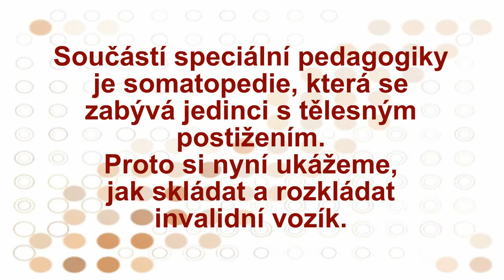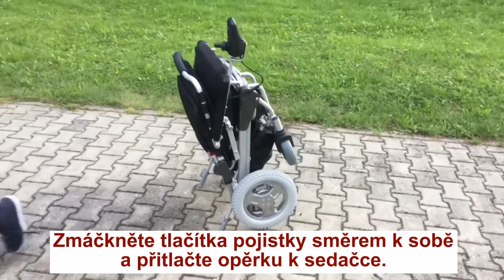Euroinstitut | Speciální pedagogika | Skládání a rozkládání invalidního vozíku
Milí pedagogové,
somatopedie, tedy disciplína zabývající se žáky s tělesným postižením, je součástí speciální pedagogiky. Pro speciálně pedagogickou praxi je třeba umět s invalidním vozíkem umět manipulovat.
Tentokrát jsme se proto pokusili natočit co nejnázorněji, jak se takový vozík skládá a rozkládá. A ptáme se: je pro vás video dostatečně názorné? Setkáváte se ve své praxi s jinými pomůckami? Dovedli byste natočit návodné video k jejímu používání?